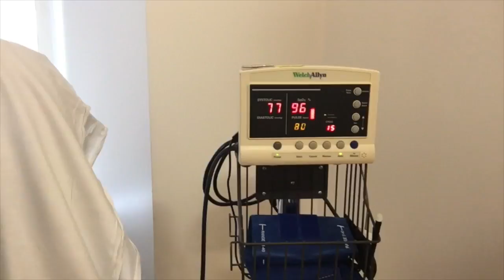Uterine Polyp Removal Experience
Uterine polyp removal experience.  I didn't know what to expect with endometrial polyp removal surgery.  I was a little anxious, if I am honest.  I did a little check in with myself, I realized it was mainly the administration of anesthesia that had me nervous.  I take you with me to the office as I have this surgery.  I was under for about an hour, but it felt like 5 minutes when it was said and done.  Now just to wait one week for the biopsy to officially confirm IVF is a go next cycle.

I am praying for all my TTC sisters, sending loads of baby dust.  Looking forward to hearing about your BFP.

Did you find this video from search?  Let's get those babies, ladies!

Video Schedule:
TTC Vlog (Tuesday – Saturday)

If you are new to my channel, you can get caught up on my journey here:

+ Transparent Answers To Your Questions!

Simply,
Tanika

Mailing Address:
Tanika McKelvy